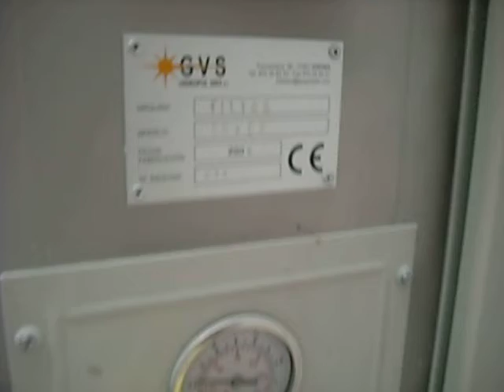DEPURADORA DE AGUA PARA LA INDUSTRIA DEL VIDRIO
MAQUINA QUE ELIMINA DEL AGUA EL VIDRIO EN SUSPENSION QUE SE GENERA CUANDO LO MECANIZAMOS